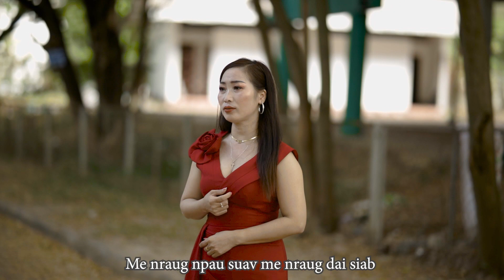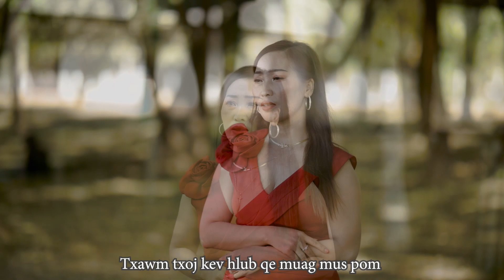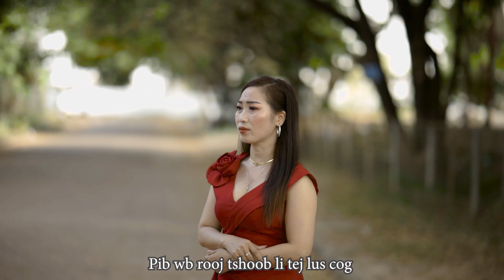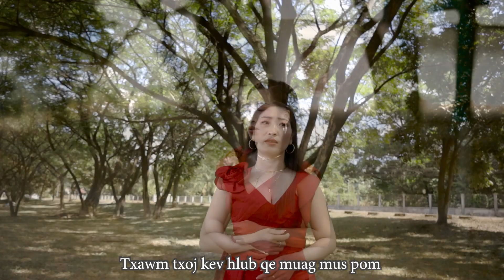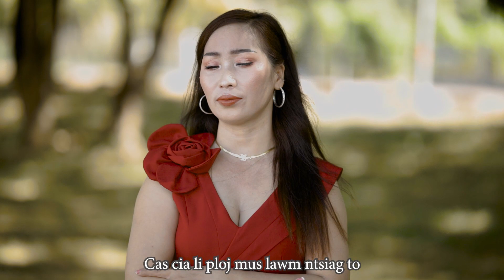Paj Huab Hawj Cover "Nraug Npau Suav"/Competitoin#32/2022-23/Official MV/Original Music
Copyright@Hnubci Vang Channel

Ua Tsaug koj los koom kev lom zem thiab mloog suab nkauj kho siab.  Sib ntsib daim tshiab nawb mog tsoom phooj ywg.